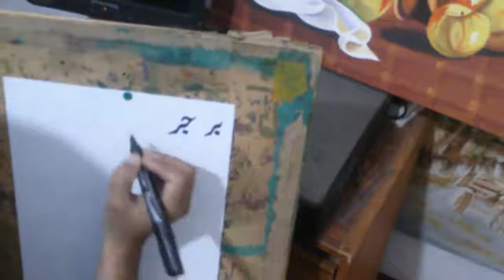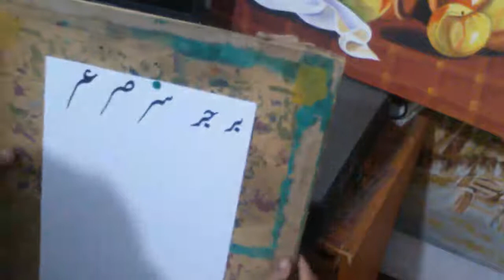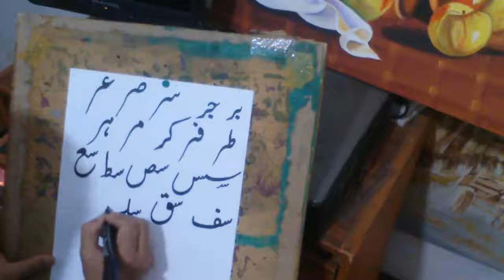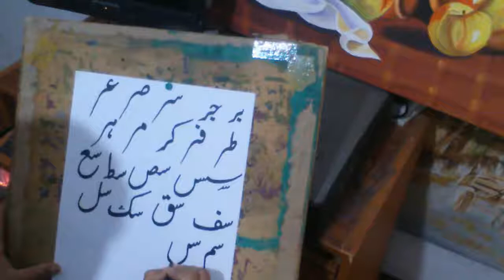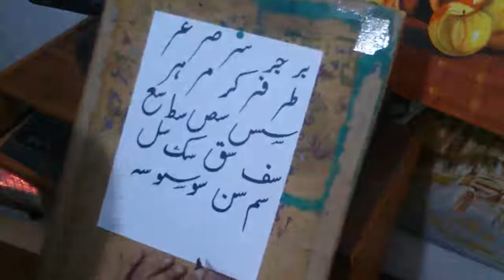Learn Urdu Calligraphy, How to Improve Urdu Hand Writing with Wajdan Artist, lesson 5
Hi Friends!! I’m Wajdan Artist here with another video of urdu calligraphy for school students

In this video you can learn How to Improve Urdu Hand Writing
Basic Techniques + Step by Step Demonstration
Simple & Easy

if you want to learn Urdu, English & Arabic Calligraphy courses
 just watch our tutorials